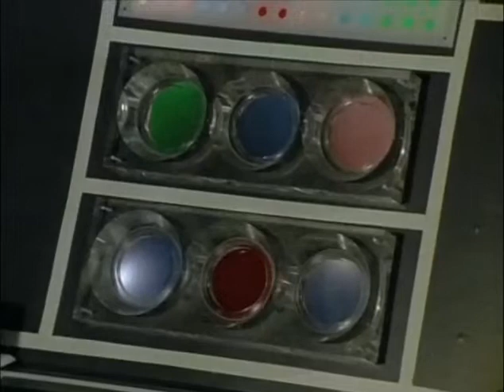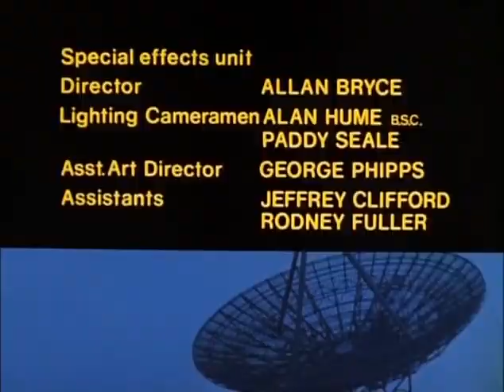Star Maidens Season 1 Episode 4 full episode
S1E4, The Proton Storm full episode

The proton storm forces the Nemesis to return to Medusa, with Liz and Rudi held hostage aboard. Fulvia tries to return to earth to find Adam, but the storm throws the ship off course. Will Adam help?

starmaidens, starmaidensfullepisodes, # scifitvshow, syfytvshows.